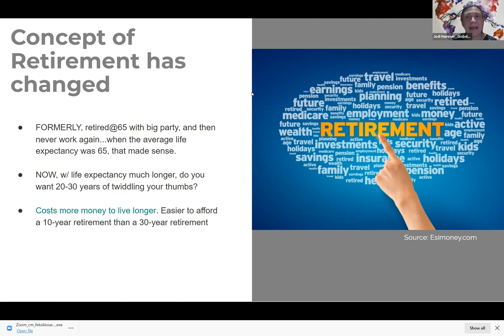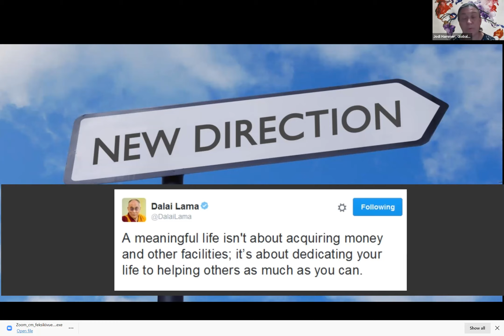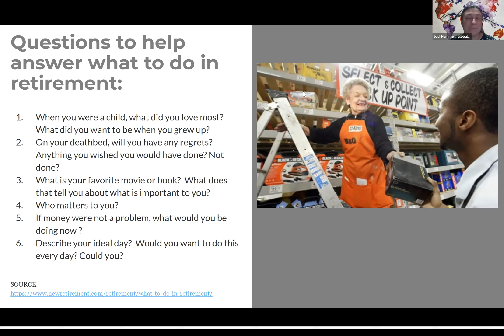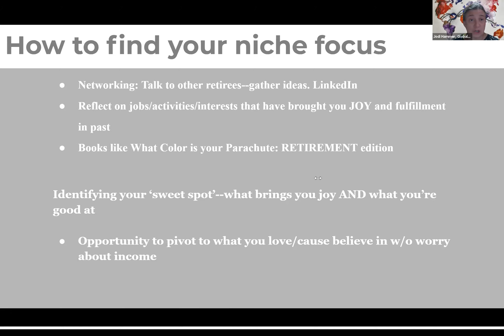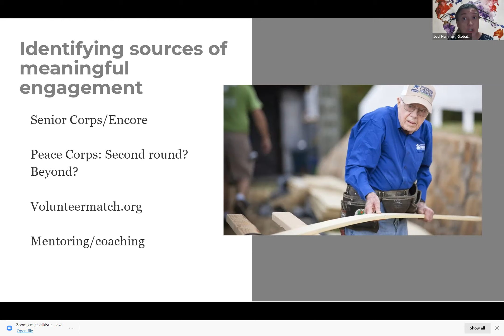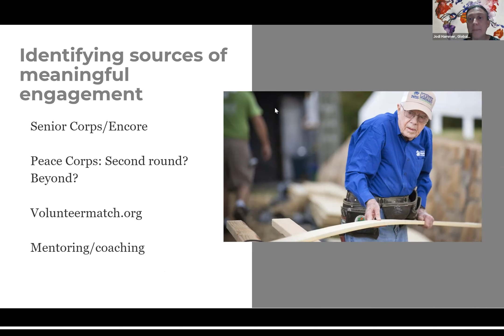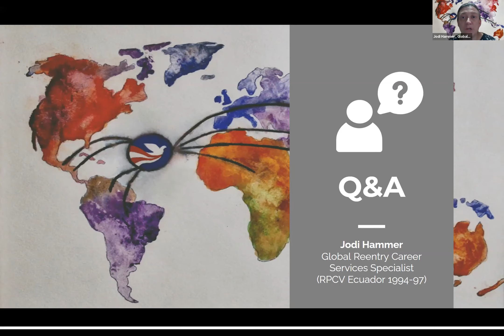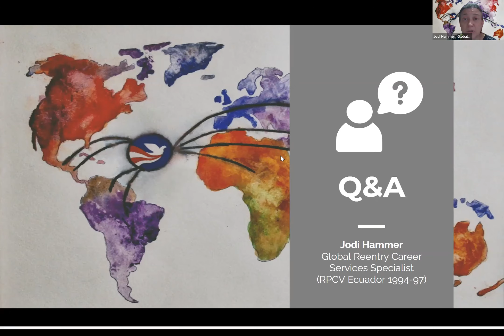Finding Meaningful Employment Post Retirement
Aimed at persons who choose (for fulfillment or economic reasons) to transition into post-retirement work, this webinar will cover how to explore and select meaningful employment opportunities in later life.